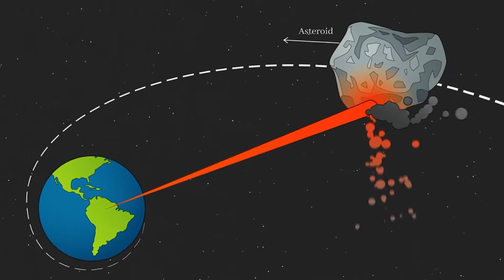The Danger of Asteroids to Earth. Are we Safe?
Asteroids are the Biggest threat to life on Earth - Stephan Hawking.
In this video we will dwell into the important questions we need to ask about asteroids. What are the asteroids that are going to impact us in the next 100 Years. Why it is very difficult to detect asteroids. What are the technologies we have to deflect asteroids. A enumeration about DART mission is also provided.